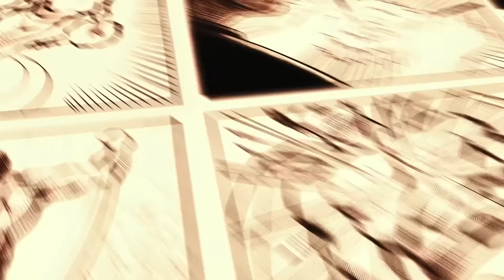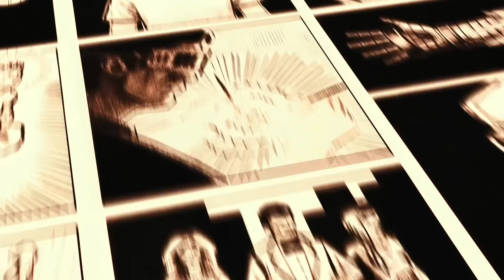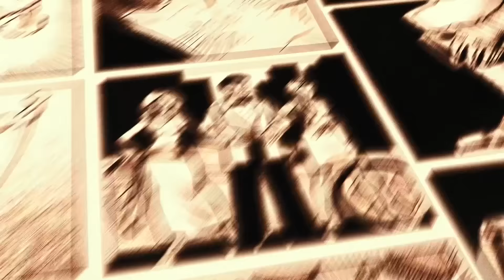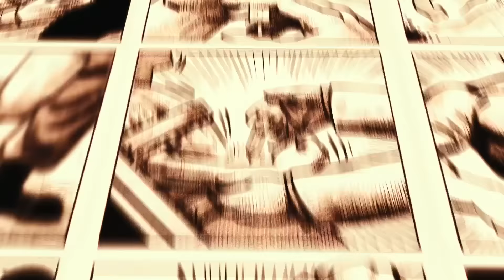What Does the Holy Spirit Actually Do? (Superhero Analogy)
(Today's video is an excerpt from "Belonging: Baptism in the Family of God." To learn more about this amazing resource

What happens when we get baptized? What exactly is the transformative power of the Holy Spirit? One of the best ways to understand this sacrament’s effect is through analogies of superheroes.

Today, Fr. Mike explains the power of baptism by first recognizing what it is not. Because we are fallen creatures, we can’t be Superman, who has all of his powers within him–we need help from the outside. In other words, we need grace. Grace changes us and alters us internally so that when baptized, we aren’t simply putting on a covering but instead fully healing from our original wounds.

Only one superhero, Fr. Mike believes, encompasses the true power of baptism. This hero was good and was made great, just as the Holy Spirit takes us, good sons and daughters of Christ, and makes us great sons and daughters of Christ.

—  SOCIAL MEDIA  —

—  BULLDOG CATHOLIC  —